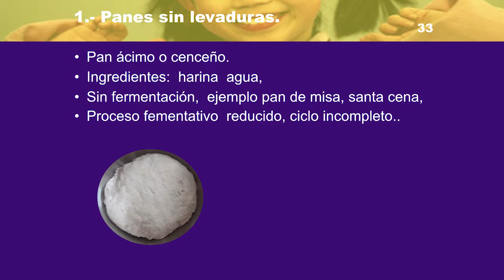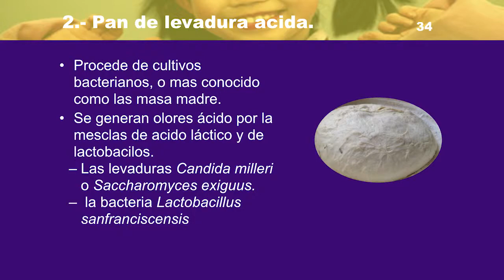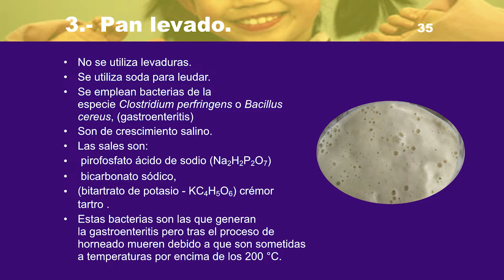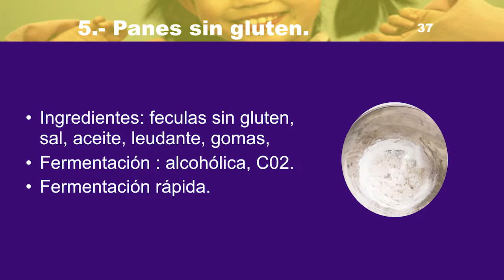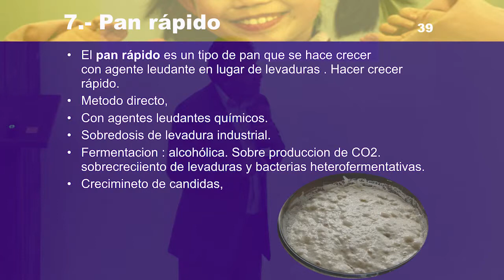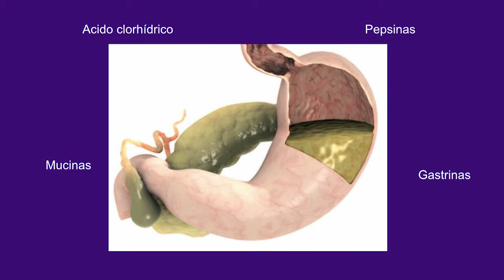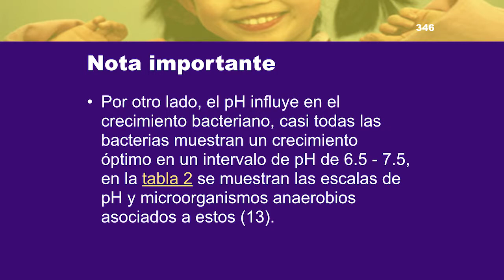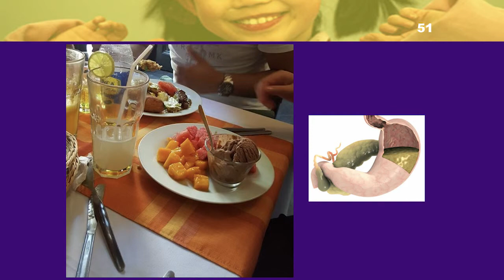Masas de pan - 08 - Nimer Simeón Montes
Nimer es un reconocido Inverstigador en Genética Humana de nacionalidad peruana, que ha dedicado su vida al estudio del ADN con una trayectoria de más de 30 años de experiencia profesional.Es uno de los pocos profesionales cristianos en el mundo que enfatiza la forma de cómo debe alimentarse el ser humano siguiendo los principios bíblicos en forma muy sencilla y clara con un lenguaje que se adapta a cualquier condición social.  Demuestra que la ciencia solo viene corroborando día a día que la Palabra de Dios es la fuente original de sabiduría en cuanto al ser humano en todos los aspectos y que somos seres creados y nos mantenemos vivos por su poder.